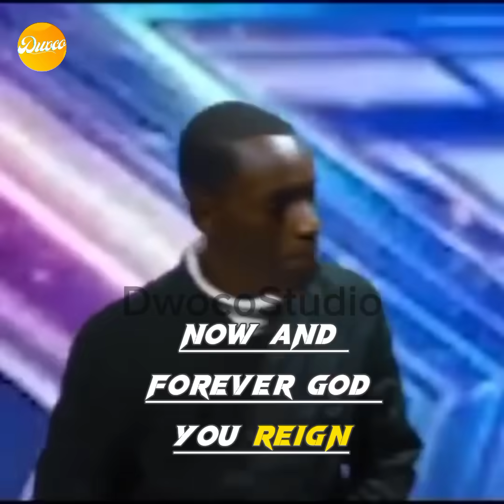HEAVENLY WORSHIP 🙏 | IT BRING TEARS TO MY EYES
This is AMERICA GOT TALENT

THANKS 👍